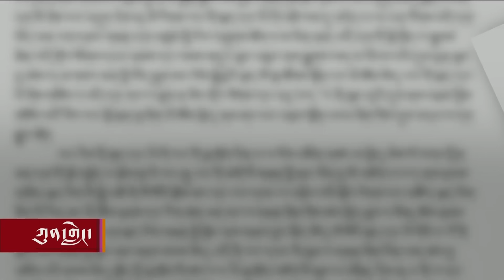ཨེ་སི་རལ་དང་ཧ་མ་སི་བར་གྱི་འཐབ་འཁྲུག Israel-Hamas War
པ་ལི་སི་ཐན་གྱི་ཧ་མ་སི་ཤོག་ཁག་གིས་གློ་བུར་དུ་ཨི་སི་རལ་ལ་ཕར་རྒོལ་གྱིས་མི་མང་དཀྱུས་མ་མང་པོར་ཤི་རྨས་ཚབས་ཆེན་ཐེབས་ཤིང་། ཕྱོགས་གཉིས་ཀས་མེ་ཤུགས་འཕུར་མདའི་གཏོར་རྒོལ་གྱི་འཐབ་འཁྲུག་བར་ནས་ཤི་རྨས་བྱུང་བའི་མིའི་ཁ་གྲངས་མུ་མཐུད་དུ་འཕར་བཞིན་པ་མ་ཟད། ཡང་ཧ་མ་སི་ཤོག་ཁག་གིས་ཨི་སི་རལ་ནས་མི་༡༠༠་ལྷག་བཙན་ཁྲིད་བྱེད་ཡོད་པ་རྣམས་གཏའ་མར་ཉར་ནས་འཇིག་སྐུལ་བྱེད་བཞིན་ཡོད། ཨ་རིའི་སྲིད་འཛིན་བྷ་ཌན་གྱིས་ཧ་མ་སི་ཤོག་ཁག་གིས་གློ་བུར་དུ་གཏོར་རྒོལ་བཏང་བར་སྐྱོན་བརྗོད་དང་ཨི་སི་རལ་ལ་རྒྱབ་སྐྱོར་བྱེད་བཞིན་ཡོད། ཐེངས་འདིའི་ཀུན་གླེང་དུ་འདི་ཀ་ཨ་རིའི་རླུང་འཕྲིན་ཁང་གི་གསར་འགོད་པ་ནོར་བུ་བསམ་འཕེལ་ལགས་དང་མཉམ་དུ་ཨི་སི་རལ་དང་པ་ལི་སི་ཐན་བར་དུ་ཡོད་པའི་ལོ་རྒྱུས་ཀྱི་དཀའ་རྙོག་དང་གློ་བུར་བའི་གཏོར་རྒོལ་འདིའི་རྒྱུ་རྐྱེན་སོགས་ཀྱི་ཐད་ལ་བགྲོ་གླེང་ཞུ་རྒྱུ་ཡིན།
Kunleng delves into the recent escalation between Israel and Palestine, which tragically led to the loss of thousands of civilian lives on both sides and examines President Biden's backing of Israel in the aftermath of a sudden assault by the militant group Hamas. Our guest Norbu Samphel, anchor of Kunleng News, will also shed light on the 1967 Middle East War and the Oslo Accords, which were brokered at the White House three decades ago. Host: Tsering Kyi